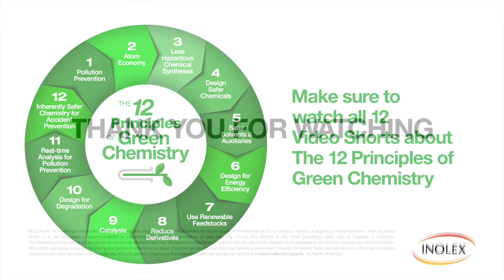The 12 Principles of Green Chemistry - Principle 9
Principle 1 - Catalysis